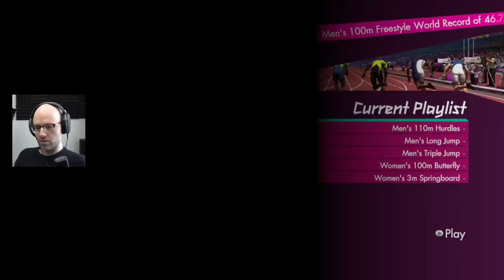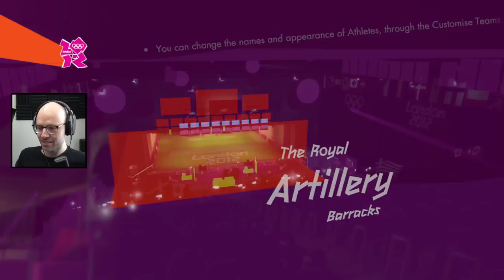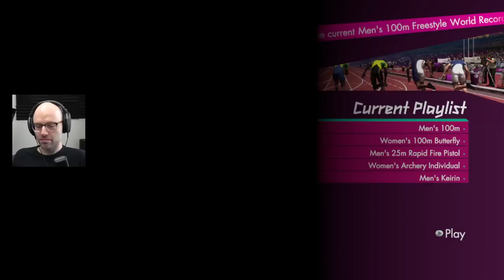The birth of a new button mashing technique (London 2012)